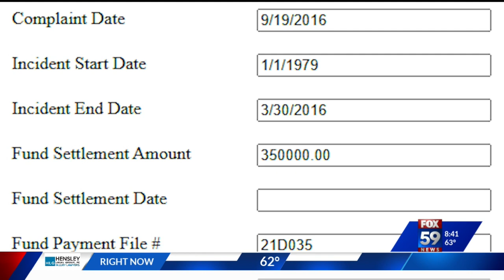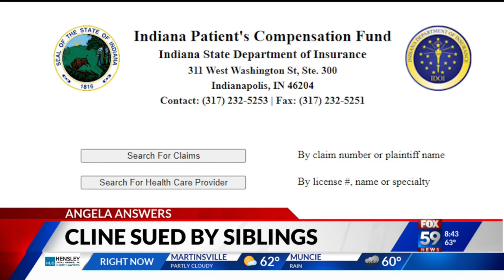Dr. Donald Cline and company pay $1.3 million after being sued by donor siblings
More than $1.3 million has been paid in civil suits against a former Indiana fertility doctor who surreptitiously provided his sperm to father at least 94 donor children, FOX59 has learned.